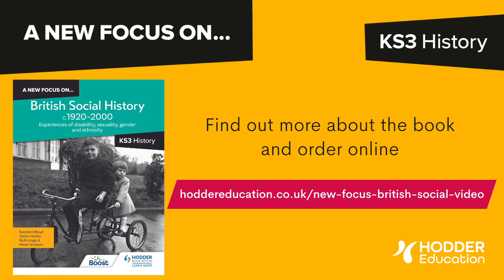A new approach to teaching British Social History | KS3 History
This is a recording of a live webinar, presented in June 2023 by Helen Snelson, Susanna Boyd, Claire Holliss and Ruth Lingard, authors of Hodder Education's Key Stage 3 History book 'A new focus on...British Social History'.

The book weaves together experiences of disability, the LGBTQ+ community, women and Gypsy, Roma and Traveller people, against the backdrop of key events and changes from 1920 to 2000.

In the webinar they discuss the following questions:
• What is the thinking behind this new approach to teaching British Social History at KS3?
• How do we now think differently about British Social History in the 20th century?
• How would you use our new textbook in the classroom?